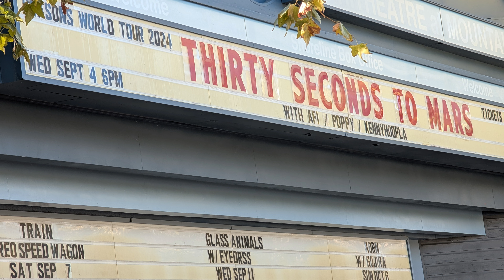Poppy -"I Disagree" Live 4K @ Shoreline Amphitheatre Mt.View, CA 9-4-24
🎸 Poppy was the 2nd Opening act on this night for 30 Seconds To Mars

BIO INFO:

Moriah Rose Pereira, known professionally as Poppy and formerly as That Poppy, is an American singer, songwriter, and YouTuber. She first earned recognition for starring in surreal performance art videos on YouTube as an uncanny valley-like android who commented on and satirized internet culture and modern society.

Poppy's musical style has been described as pop, heavy metal, rock, electronic, industrial, and experimental.[note 1] More specifically, her music has covered various other genres including electropop, bubblegum pop, nu metal, pop-metal, dance-pop, art pop, experimental pop, synth-pop, avant-garde pop, dream pop, shoegaze, pop rock, pop punk, punk rock, hyperpop, hard rock, noise, ambient, grunge, metalcore, alternative pop, alternative rock, industrial metal, and industrial rock.